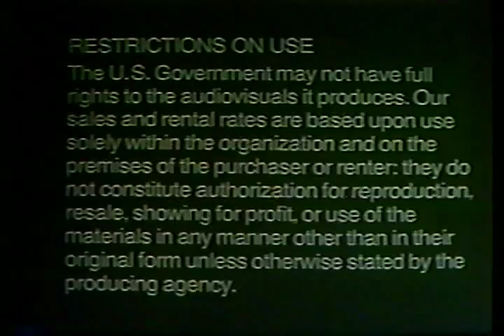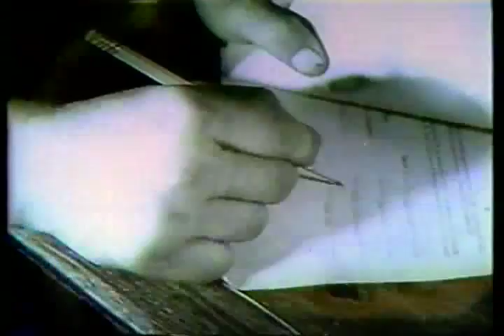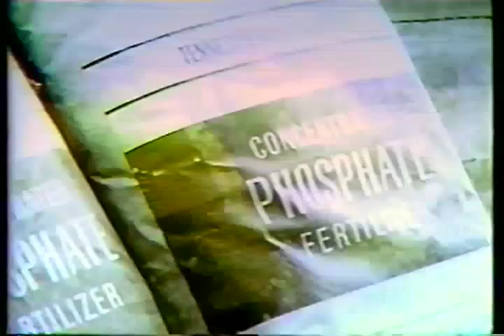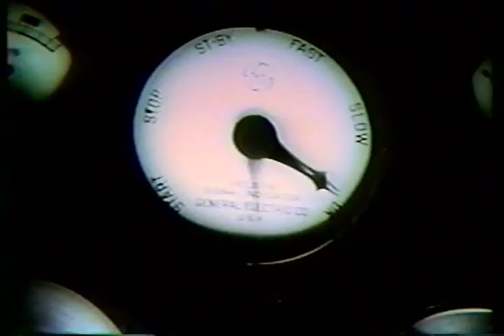Valley of the Tennessee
Office of War Information

AVA09234VNB1, 1944

The Tennessee Valley Authority: The Valley of the Tennessee is a film showing the hardships of agriculture before the Tennessee Valley Authority (TVA) came in and built many dams to help prevent the problems of flooding, erosion, and poor irrigation. Before the TVA built its many dams there was a lot of farms, houses, and lives lost due to flooding. With the building of the dams and educating of the farmers in the Tennessee River Valley, the TVA helped better the area for generations to come.